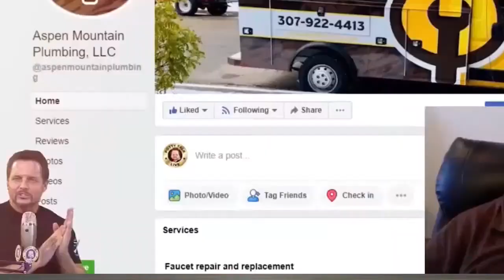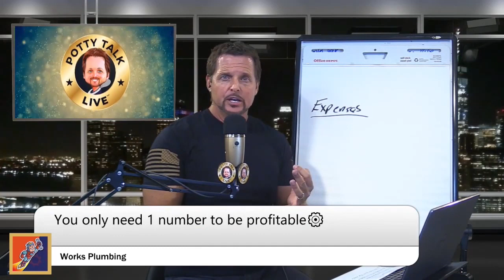Plumbers Have Lots of Hidden Expenses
If you don't know your expenses, there's no way you can set correct prices.

You should be chargine based on what your business actually costs to run, not just pulling prices out of your arse.